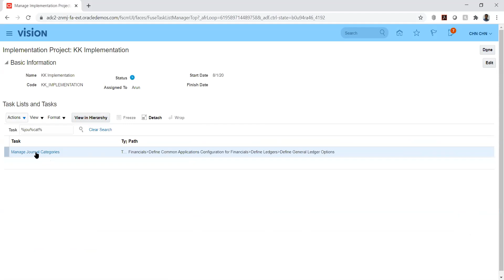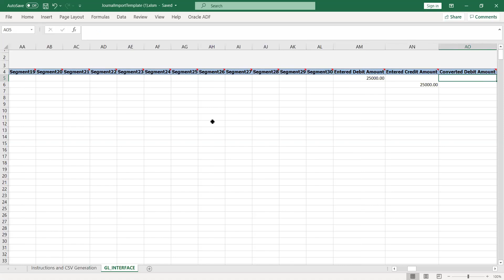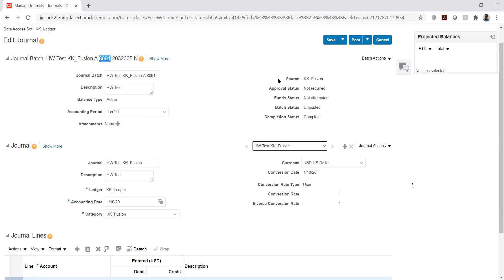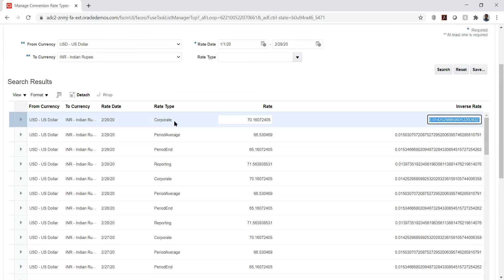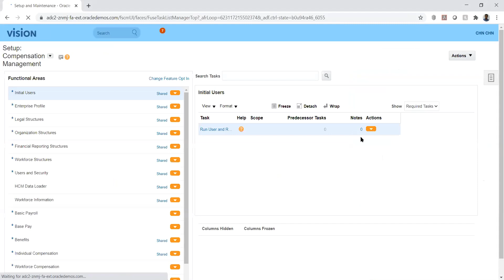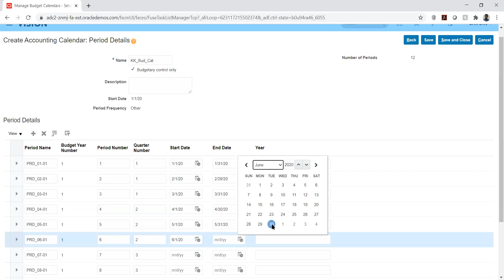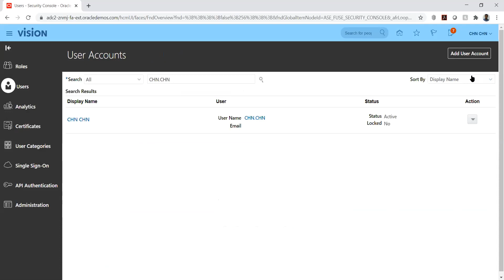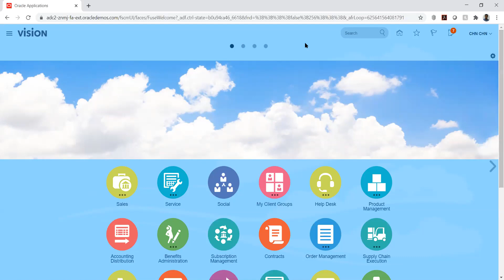Oracle Financials - General Ledger Setup - Journal Source, journal Import Part 5